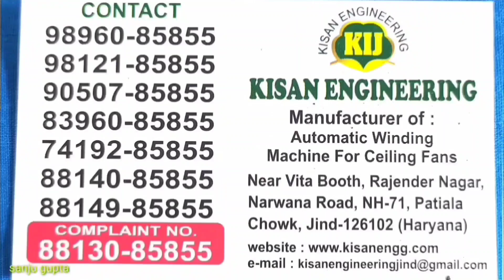All in One Fan and Motor Winding Machine // Coil Winding Machine // KIJ 111 // KISAN ENGINEERING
All in One Fan and Motor Winding Machine KIJ 111 KISAN ENGINEERING का Coil Winding Machine को कैसे Setup किया जाता है। इस Video में दिखाया और बताया गया है।

2 in 1 Coil Winding Machine // Ceiling Fan and Motor Coil Winding Machine // Fan Winding Machine
How to Open Ball Bearing of Ceiling Fan // Ceiling Fan में फंसे हुए Bearing को कैसे निकालें
Ceiling Fan Winding Machine के अन्दर क्या क्या लगा रहता है // What is Inside Fan Winding Machine
झालर के डिब्बी से बार बार Wire टूट जाता है, अब Wire कभी नहीं टूटेगा, ये काम करके देख लेना
BUILDSKILL Pro Paint Sprayer Gun Heavy Duty 750W with Copper Nozzle खरीदना कितना सही और कितना गलत